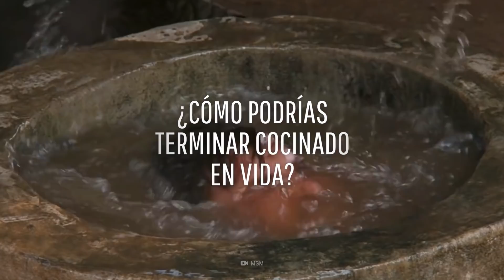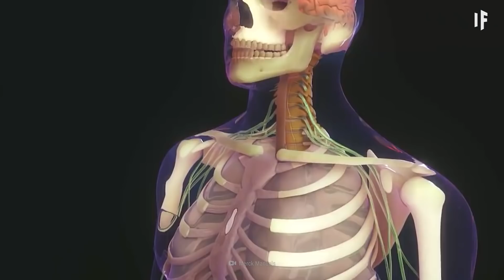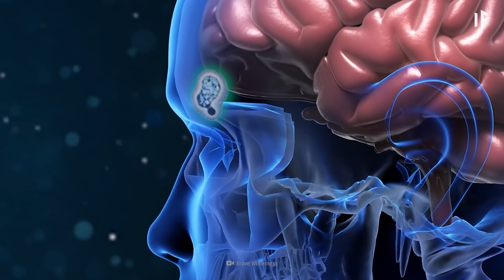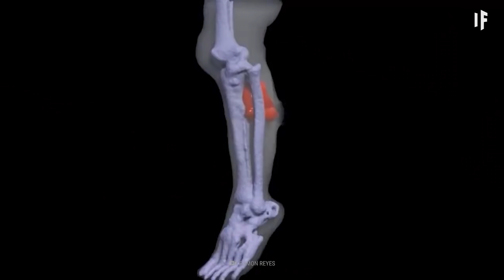¿Qué pasaría si estuvieras sumergido en aguas termales por 24 horas?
¿Y si estuvieras sumergido en aguas termales por 24 horas?  ¿Qué pasaría?

Seguramente pasar unos minutos sumergido en estas cálidas aguas te hará sentir completamente renovado, pero, ¿qué te pasaría si te quedaras sentado durante 24 horas dentro de estas piscinas malolientes?

¿Mejoraría tu salud?
¿Qué podría pasarle a tu cerebro?
Y, ¿cuán pronto se te cocinarían los órganos?